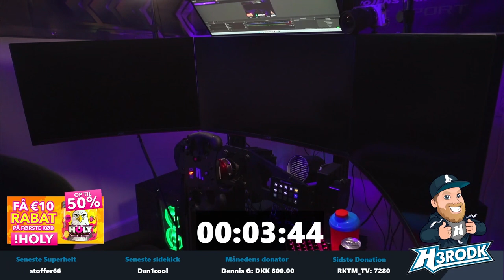March 31 | iRacing Clips Compilation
TWITCH CHANNELS:

ROAD 0:00

7. Ice#27 Racing

OVAL 6:06

1. Noah T